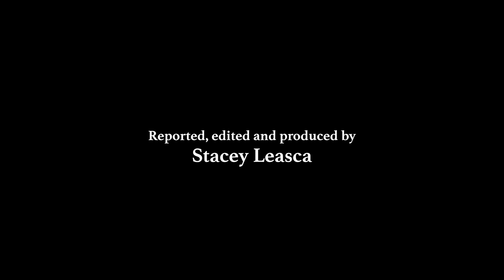Deep space exploration: Recovering the Orion Spacecraft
NASA's deep-space exploration vehicle the Orion has one final test: how can it be recovered when it returns to Earth?